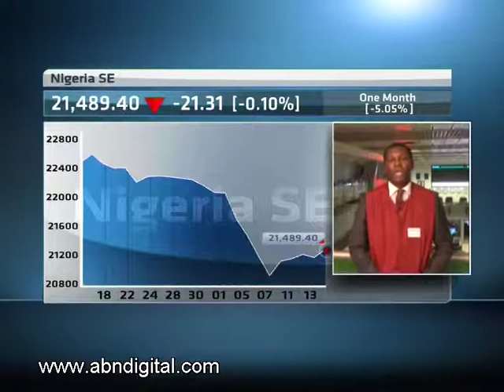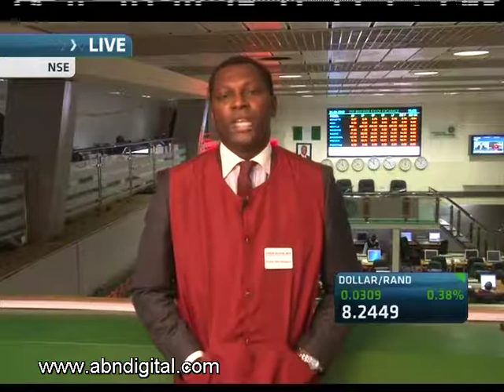Nigeria Market Update with Baba Ibrahim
Joining ABN's Wole Famurewa to take a look at what's moving the markets in Nigeria is Baba Ibrahim, MD at Mainstreet Bank Securities.